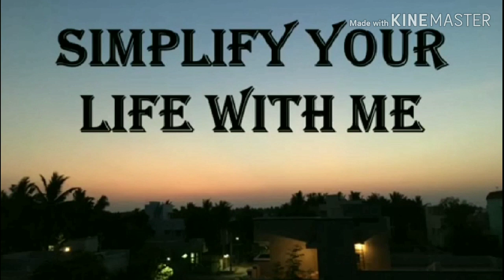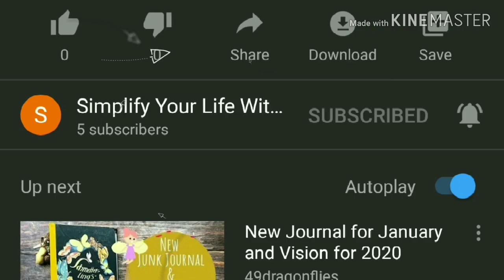முடக்கத்தான் தோசை | Mudakathan thosai recipe in tamil | dosa recipes in tamil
Hi friends, intha video la mudakathan keera thosai recipe than paka porom video full ah pathutu nengalum veetla try pani parunga pathutu epdi irunthuchunu comments la sollunga and intha video pudichuruntha like panunga unga friends kuda share panunga inum intha channel ku subscribe panalena subscribe panikonga kudave maranthurama antha bell icon ah yum click panidunga .